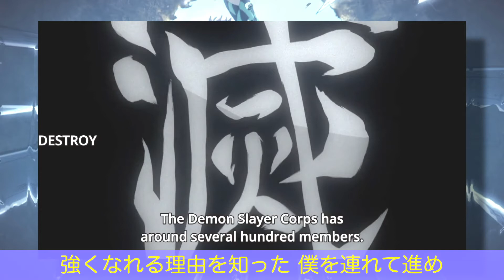Demon Slayer／鬼滅の刃 OP Full ▶紅蓮華◀ × 第3話 (eurobeat mix 2020) HD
【1,080p】 対応動画です。

歌詞はこちらです ▶紅蓮華◀

強くなれる理由を知った僕を連れて進め

泥だらけの走馬灯に酔うこわばる心
震える手は掴みたいものがあるそれだけさ
夜の匂いに (all smell during night)
空睨んでも (straight into sky)
変わっていけるのは自分自身だけそれだけさ

どうしたって!
消せない夢も 止まれない今も
誰かのために強くなれるなら
ありがとう悲しみよ、
世界に打ちのめされて負ける意味を知った
紅蓮の華よ咲き誇れ! 運命を照らして

イナビカリの雑音が耳を刺す戸惑う心
優しいだけじゃ守れないものがある?
わかってるけど
水面下で絡まる善悪透けて見える偽善に天罰
Tell me why, tell me why, tell me why, tell me, I don't need you
逸材の花より 挑み続け咲いた一輪が美しい

乱暴に敷き詰められたトゲだらけの道も
本気の僕だけに現れるから
乗り越えてみせるよ

簡単に片付けられた守れなかった夢も
紅蓮の心臓に根を生やし この血に宿ってる

人知れずい 散りゆく結末
無情に破れた悲鳴の風吹く
誰かの笑う影 誰かの泣き声
誰もが幸せを願ってる

どうしたって!
消せない夢も止まれない今も

運命を照らして

作詞:LiSA
作曲:草野華余子
唄:

原作：吾峠呼世晴
監督：外崎春雄
シリーズ構成：ufotable
脚本：ufotable
キャラクターデザイン：松島晃
アニメーション制作：ufotable
製作：アニプレックス、集英社、ufotable
放送局：TOKYO MXほか
放送期間：2019年4月 - 9月
話数：全26話